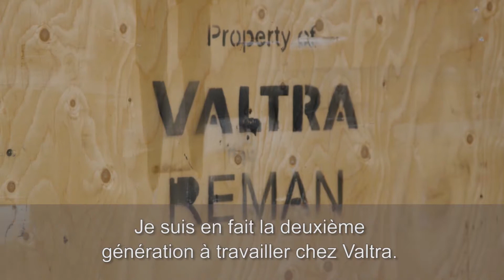AGCO People Behind The Parts : Jari (AGCO Reman, Valtra) - FR subs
Jari est responsable Marketing Après-Vente pour Valtra à Suolahti. Pour être efficace dans le cadre de ses tâches très diversifiées et de la mise en œuvre du programme Valtra Reman, il adopte l’état d’esprit finlandais du « sisu » qui consiste à toujours aller au bout des choses malgré les difficultés. Pour en savoir plus, visionnez notre dernière vidéo « People Behind the Parts ».